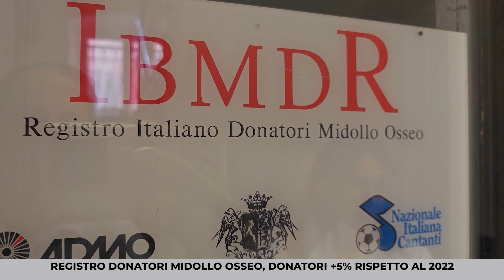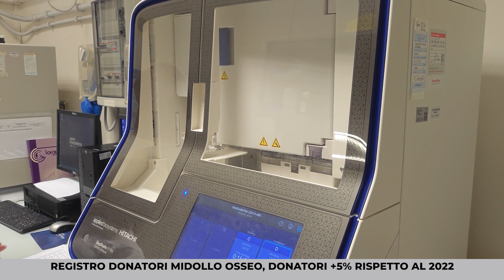Primogiornale 24 9 2023